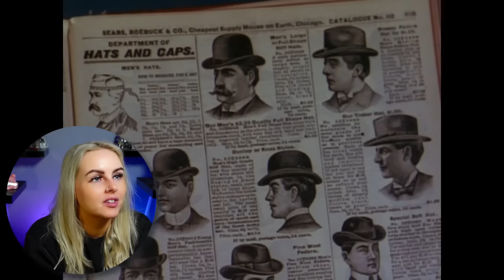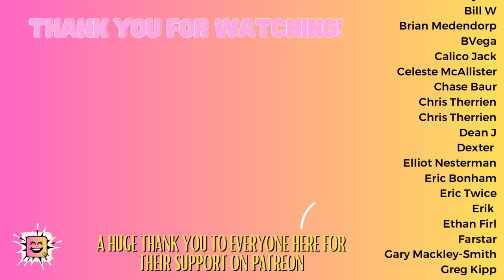Reacting to SHANE (1953) | Movie Reaction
Thank you for joining me as I react to Shane for the first time. I hope you enjoy the video and my reaction!

PETERHEAD
SCOTLAND
AB42 9BD

A big shoutout and thanks to the following patrons:
1000thghost
alonso torres
Bartleby
Bill Bryant
Bill W
Brian Medendorp
BVega
Calico Jack
CBonius
Celeste McAllister
Chaotic Quakka
Chase Baur
Chris Therrien
Chris Therrien
Dean J
Dexter
Elliot Nesterman
Eric Bonham
Eric Twice
Erik
Ethan Firl
Farstar
Gary Mackley-Smith
Greg Kipp
Grinznmore
Harry
Henry Graham
Hypnobob
Ian McKinney
Ido Gordin
JDW2
Jeff Barnes
John
John Hessian
john ruddick
Jon Exler
Jon Freezin-Rain
Justtired
Lee Pitman
Len Anaquod
Liam
Liam Christie
Lisa Carey
MertzRocks
Mike Phillippie
Mr B
Phantom
Philip Aschinger
Ragnar Miersch
resinmonkey .
Rob Jones
Robert Inman
Robert White
Roger C Griffith
Roger Freeman
Ron
Scott
Simon
Steve
Stewart Hooton
Ted Little
THK
Uncle Phoenix
Vidal (BillyG!) Gomez jr
Wayne Kryka
Alan Jones
Aleksander Johnsen
Allen Bond
Allen Stull
Amith
anastasio
Andrew Karr
Anthony Donato
arte
Augustine McDonald
AULDYIN
Bandmaidfanatl
Benjamin Gerrald
bjardkr
Bob
Bob Criswell
Brandon Bunderson
Brian Groboski
Bubba Fett
ButtercupsTrueLove
Byron James
Captain Caveman
Ceryk
Chicago Artist Jon
Chris Adams
Christian
Christian Eubanks
D Scott Howard
Dan Cornyn
Daniel
Daniel Goldberg
Darrell Palmer
Dave Richards
Dave Thomas
David
David Bennett
David Patterson
David Schwartz
DavrosXV
Dennis Shogren
Donald Mellen
Dryfesands
DuHase
Ed Bartlett
Em McG
Eric Dubs
Erik Brown
Erinesque
Francis Salmon
Gary Davidson
George Roybal
Greg S.
Guy Winter
Harry S
harry trevenen
Herman Orff
Hunter DeRensis
Ian Forbes
Ian House
James B.
Jason  Hardman
JD Onesi
Jeremy Vickers
Jesse Garcia
Jim randell
JM63
joe hyne
Joe Lazarus
John
John Deardurff
John W Foster
John Walters
John Webb
Jordan Love
Jørgen Ansok
Josh
Joshua White
Jul_Belton
kajota
Kate Zobel
Keith Kuhl
Kenneth Lynge Eilertsen
Kenton Kruger
Ketones 411now
Kevin
Konstantin Knopp
Kyle Baker
Logan Sandoval
Marc Duncan
Mark Crawford
Matthew Dunham
Michael Hartsell
Michael Lynch
MICHAEL STERKOWITZ
Michaela
Mike LL
Mike McLaughlin
MoulinNoir
Mr. Writhms
Nicky Grygier
old_goat
Patrick Reynolds
Paul M
Peta Gru
Phil Wu
Physco4k
Pig FlibJarb
RadioactiveRonin
Retro Maven
Richard
Richard Higgs
Richard Stokes
Rick DeBaan
Rob Stanley
Robert Sackrider
RocktSurgeon
Ronald
rude alf mcglesga
RX2904
Sd D
Steve Doyle
The Hat
The__Accountant
TheGuy
thetestoftime
Thomas Snyder
Thomas Taylor
Tim Boxall
Tim Foppiano
Tim Klug
Travis Starnes
Tyler Roth
ujikonapiro
vespid52
WhoCares
William
Zack Gallardo

Video Contents

0:00 Intro
1:41 Reaction
30:47 Review/Outro